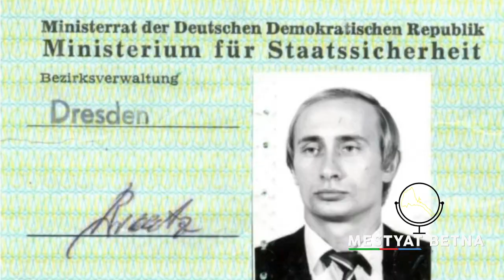Mestyat Betna | ዓለም ዘዛርብ ዘሎ ፑቲን መን'ዩ፧